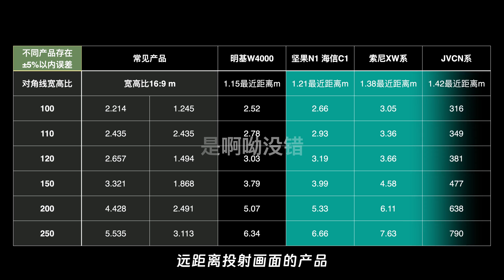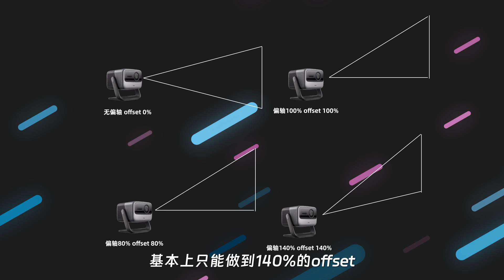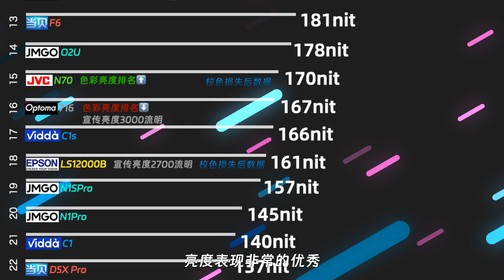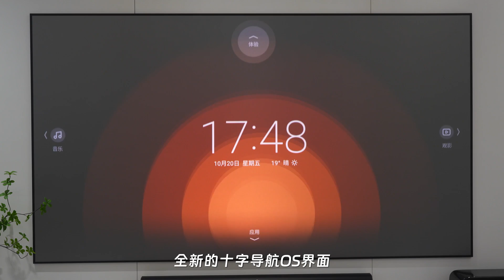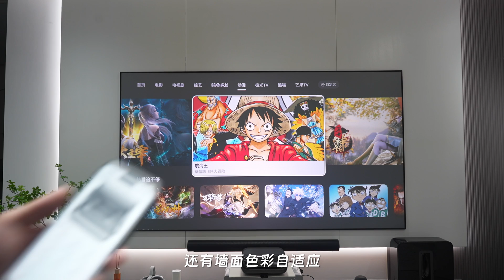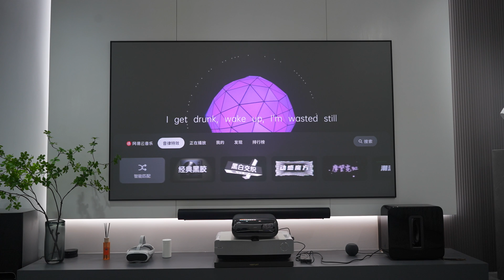What is the difference between laser TV and laser projection？ 坚果O2Ultra超短焦上手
坚果新机O2Ultra超短焦投影上手体验
感谢大家提供的支持
希望这期视频能让你少走弯路专业全面了解 共同进步